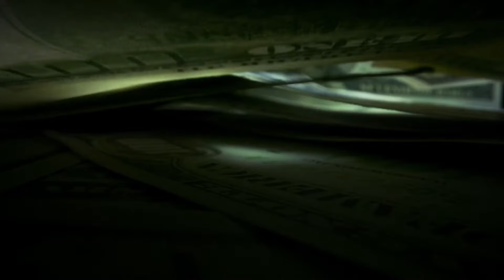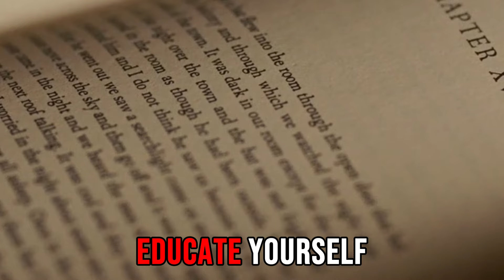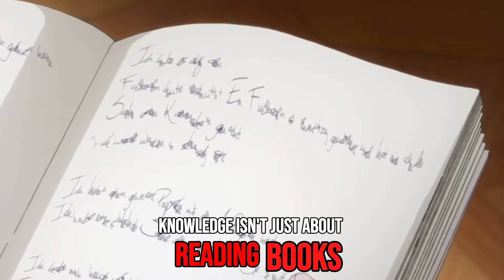Batman's Guide to be a HIGH VALUE MAN | 10 Tips you MUST KNOW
🌟 Unlock Your Potential: How to Be a High-Value Man 🌟

Are you ready to elevate your life and become the best version of yourself? In this transformative video, we dive deep into the essential qualities that define a high-value man. Discover the mindset, habits, and lifestyle choices that set you apart from the crowd.

Join us as we explore the importance of confidence, ambition, and emotional intelligence in your journey to self-improvement. Whether you're looking to enhance your relationships, boost your career, or simply become a more fulfilled individual, this video is your ultimate guide to personal growth and success.

🔥 What You'll Learn:
- The key traits of a high-value man
- How to cultivate self-discipline and resilience
- The impact of mindset on your journey to greatness

👉 Join the community and start your journey today!

1. As A Man Thinketh by James Allen
2. The Way of Men by Jack Donovan
3. Outwitting the Devil by Napoleon Hill
4. Atomic Habits by James Clear
5. How to Win Friends and Influence People by Dale Carnegie
6. Mindset: The New Psychology of Success by Carol Dweck
7. Meditations by Marcus Aurelius
8. Ego is the Enemy by Ryan Holiday
9. Can’t Hurt Me by David Goggins
10. Extreme Ownership by Jocko Willink & Leif Babin
11. No More Mr. Nice Guy by Dr. Robert Glover
12. The 7 Habits of Highly Effective People by Stephen Covey
13. The Psychology of Money by Morgan Housel
14. Rich Dad Poor Dad by Robert Kiyosaki
15. The War of Art by Steven Pressfield